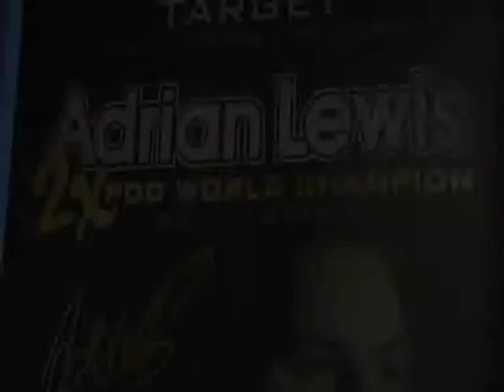Jackpot Adrian Lewis tribute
similar to my previous jackpot video but this has some of his soft tip play in it and also a different song in the background which i think goes better